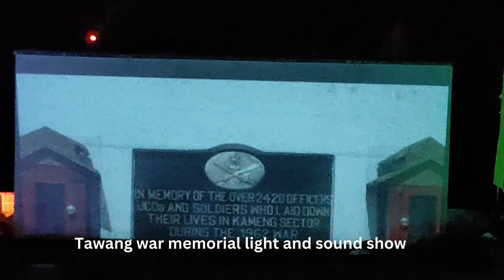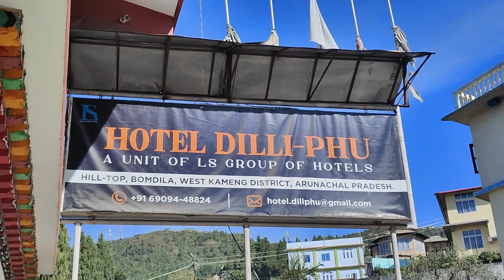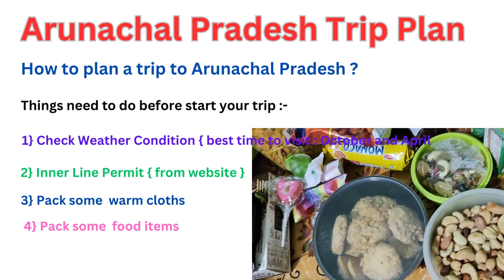Tawang, Arunachal Pradesh Trip Day 4: Tawang Monastery, Buddha Park, War Memorial, Homestay, Food.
Tawang tourist places Tour
Arunachal Pradesh Trip Series Link
Part 2 (Tawang , Arunachal Pradesh } Day3 , day 4
Part 1 ( Guwahati to Dirang {day 1 } , Dirang to Tawang { day 2}

Guwahati {Assam} to Dirang {Arunachal Pradesh } via Tezpur,Sela pass, sightseen, Road view, homestay view and review, food, explore culture, army camp, war warrior
Arunachal Pradesh Trip {Guwahati to Arunachal Pradesh - Tawang, Dirang, Bombila } by Road in the month of October Part -1,

Inner Line Permit
 From where to start the Tawang trip
Mode of transportation
 Expense for Tawang Trip  Itinerary
  Beat season to visit Tawang
  ILP - Inner Line Permit
Tawang map
Tawang mode of transportation
  Tawang itinerary
   Guwahati / Tezpur to Dirang
 mandala Top Dirang
 Sangti Valley Dirang
 Dirang Monastery
  Dirang to Tawang road trip
   Sela Pass
   Sela Lake
 Jaswantgarh War Memorial
 Jang Waterfall or Nuranang Waterfall
   Bumla Pass
Madhuri Lake or Sungaster lake
 Buddha Park Tawang
  Tawang War Memorial Light and Sound
             Show
Tawang Monastery
Tawang to Bomdila
bomdila a
Arunachal Pradesh tourist places
top 5 tourist places in Arunachal Pradesh
Arunachal Pradesh is a safe state
Arunachal Pradesh TripAdvisor
how to travel to Arunachal Pradesh
how to travel to Arunachal Pradesh by road
What Arunachal Pradesh is famous for
For what Arunachal Pradesh is famous? Well, this northeastern Indian state Arunachal Pradesh is known for its pristine beauty and the lush green forests. The state is also known as the Land of the Rising Sun! So, you have a lot of other activities to do like river rafting, paragliding, etc.
What is Arunachal Pradesh's famous food?
what is Arunachal Pradesh known for Popularly known as 'Land of the Dawn-lit-Mountains', Arunachal Pradesh is India's remotest state and the first Indian soil to greet the rising sun. October and April are the best months to visit Arunachal Pradesh which are the winter and the spring months for the state
Cuisine of Arunachal Pradesh Neramac
Arunachali cuisine is known for its use of a wide variety of meat, including chicken, pork, fish and wild game such as deer and wild boar. Some popular Arunachali dishes include Apong (rice beer), bamboo shoots fry, smoked meat, fish and wild game meat, and traditional stews

  Bomdila Monastery
 Bomdila to Guwahati /Tezpur
  Tawang Tour Cost
The best time to visit Tawang
Arunachal Pradesh trip: Tawang, Dirang, Bomdila .